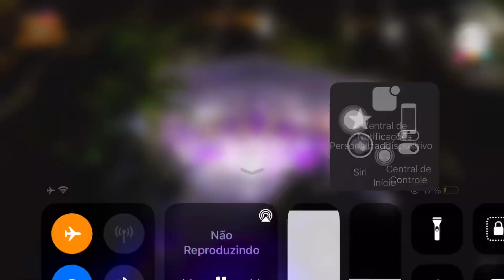Juliette se encontra com Rodolfo ao vivo na live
Juliette e Rodolfo na Live do safadao
Rodolfo e Juliette cantam juntos
Ao vivo no arraia do safadão